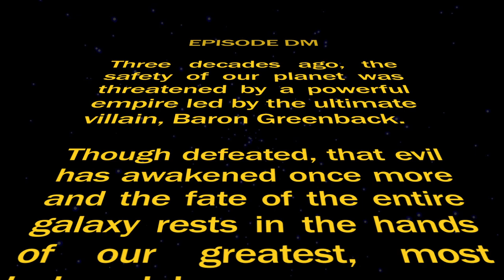Danger Mouse First Trailer - CBBC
Here's the teaser of the 1st Series Danger Mouse that aired in 2015.

70% of 7-12 year olds now go online most days in the week too. Unique browsers to the CBBC website currently stand at over 915,000 per week.